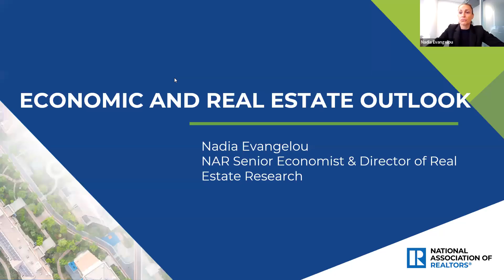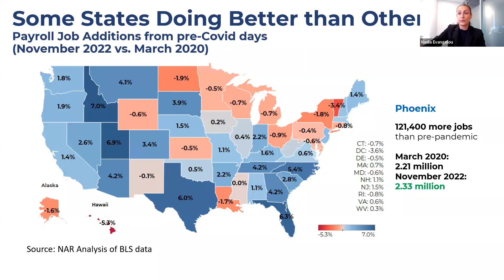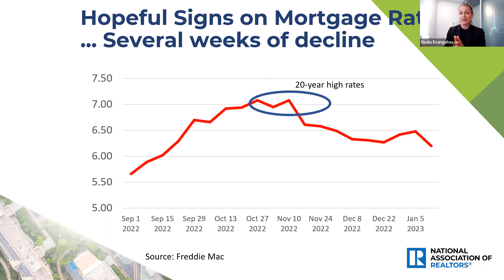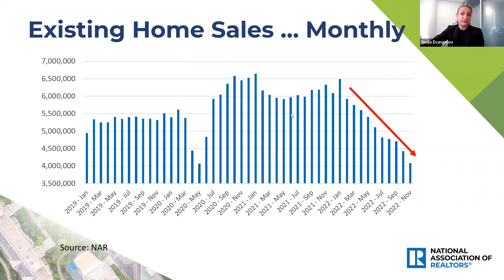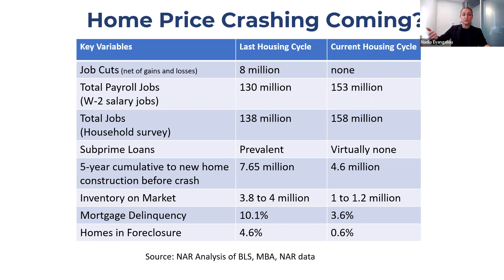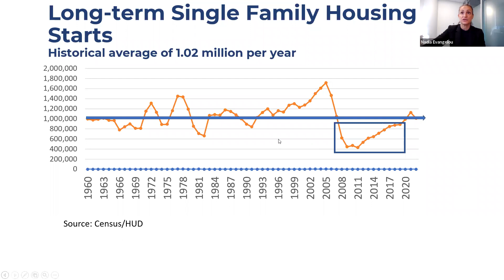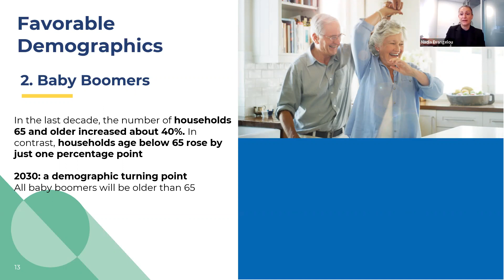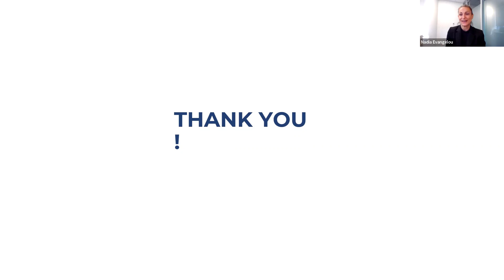Economic and Real Estate Market Outlook with Dr. Lawrence Yun